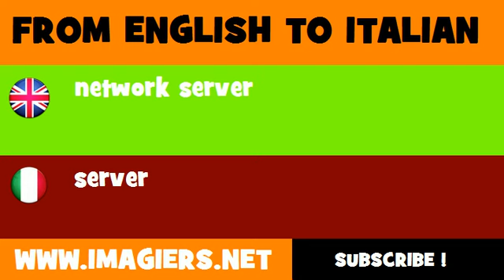How to say network server in Italian